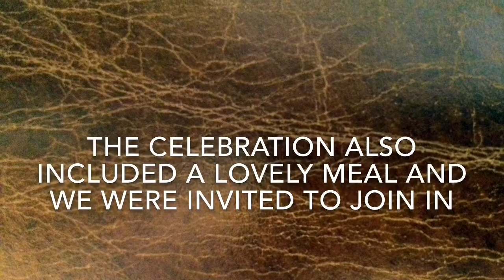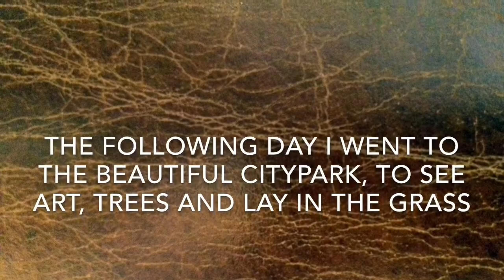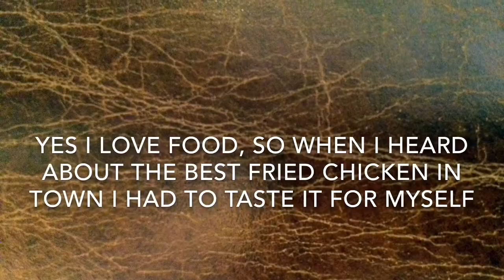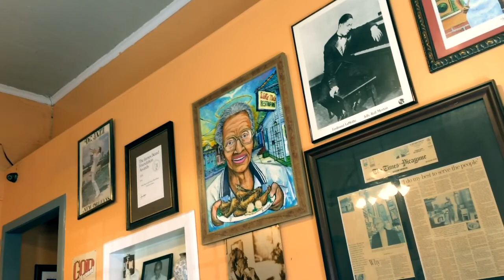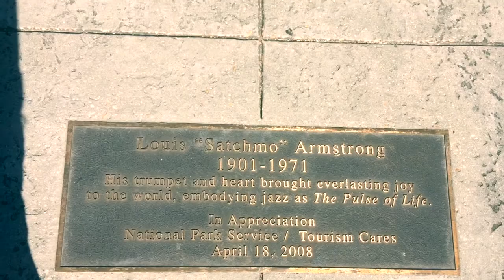Soul Sound Searching - Vlog 22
Gospel, Art & Jon Cleary

With 'Soul Sound Searching' I'm getting my own story about the music of the 50's and 60's. This era has got magic sprinkled all over. Why do I find it so intriguing and why do I love the music, fashion and artists so much? Where better to look for answers than the place where it all started; America!